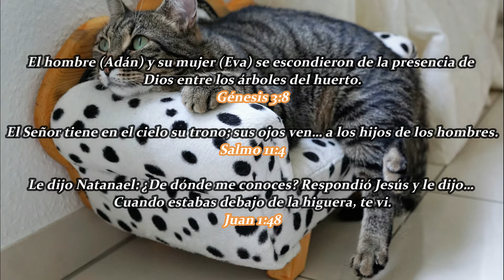No se puede escapar de la mirada de Dios | La B Semilla 2021 | Meditaciones Cotidianas 22 DE ABRIL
Un texto bíblico y una corta meditación te acompañarán en la jornada de hoy 22 DE ABRIL 2021. BENDICIONES.
TEXTO:
No se puede escapar de la mirada de Dios
En un pueblo del sur de Francia, donde ocurrió un despertar espiritual alrededor del año 1800, un aldeano contó lo siguiente:
“Cuando joven, me sentí muy intrigado por lo que sucedía en el pueblo. Temprano por la mañana y tarde en la noche, hombres y mujeres iban cada día en pequeños grupos a un claro del bosque. Decidí ir a ver si lo que me decían era cierto. Fui un poco tarde para no cruzarme con nadie en el camino. Cuando llegué al lugar del encuentro, me ubiqué detrás de un árbol, no muy lejos, para no perderme nada de lo que harían o dirían durante la reunión.
El predicador habló detalladamente sobre Adán, ese hombre que huyó de Dios y se escondió detrás de los árboles del huerto de Edén. Súbitamente exclamó:”Aquí hay alguien escondido detrás de un árbol. ¡Alguien que se imagina que Dios no lo ve y que se niega a hacer la paz con él! “.
¡Emocionado, pensé que el predicador me había visto y se dirigía a mí! No podía huir, y convencido de ser un pecador perdido, me derrumbé detrás de mi árbol suplicando a Dios que tuviera compasión de mí, pecador”.
¡Es imposible escapar de la mirada de Dios! Él sabe todo sobre nosotros, y un día tendremos que rendirle cuentas (lea el Salmo 139). Pero Dios nos ama tal como somos y desea establecer con todos los que se arrepienten una relación de confianza, basada en el perdón. Entonces la paz echará fuera el temor y la culpabilidad.

Ezequiel 44 – 2 Pedro 2 – Salmo 46:8-11 – Proverbios 14:7-8